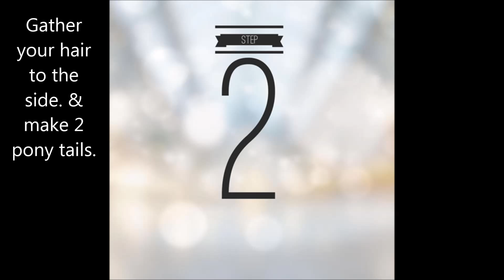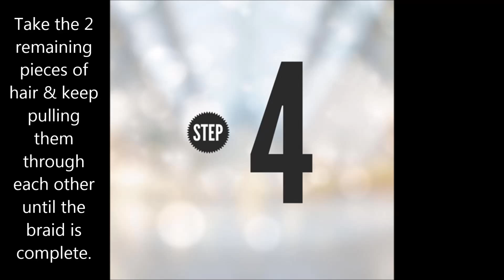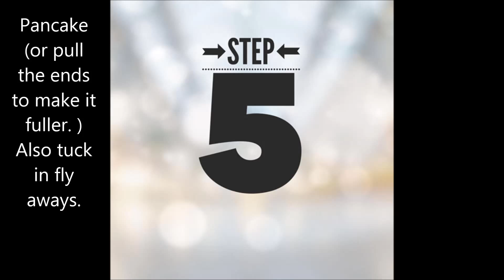Re-Uploaded: How to make Sideswept rubber band braid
Hey Lovies, What do ya'll think of this super easy, and super cute side swept fishtail braid?
Outro made by KHKreations GFX